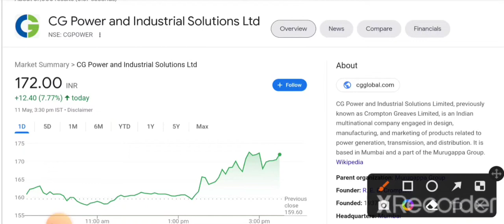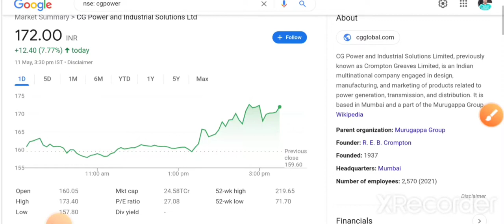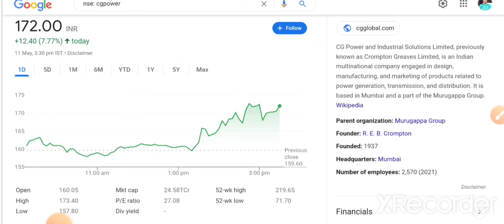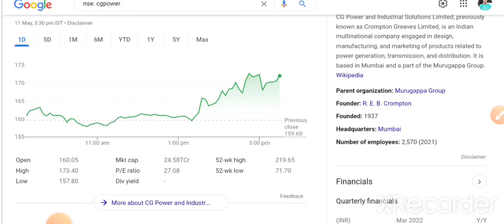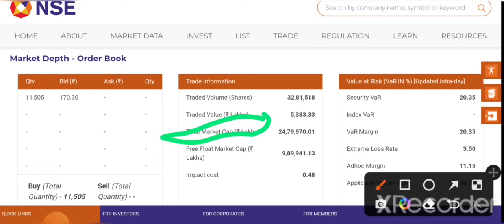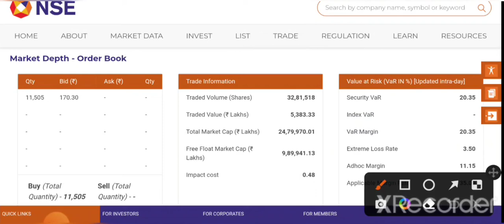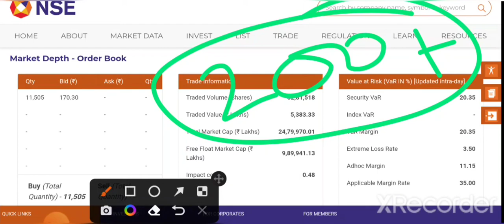CG POWER share latest news | Target | CG POWER latest news today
Description

Topics Covered

CG_POWER_share_fundamental analysis

CG_POWER_latest news

CG_POWER_शेयर प्राइस

CG POWER_stock

Latest Share_Market_Tips

Latest Stock Market News Latest Stock_Market Recommendations

Latest Stock_Picks

Latest Stock Market Analysis_Market Watch Latest Stock Market Videos